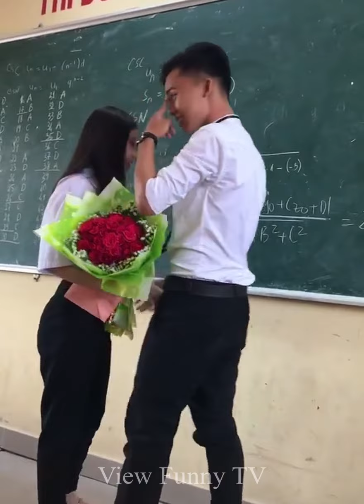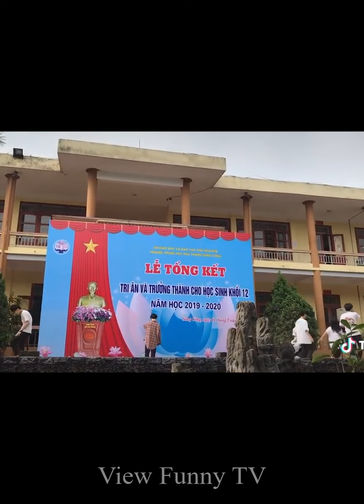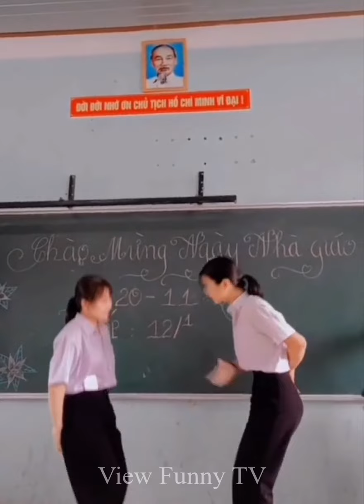Tik Tok Việt Nam ! Những Khoảng Khắc Thú Vị Tik Tok Triệu View #30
Tik Tok Việt Nam Những Khoảng Khắc Thú Vị Tik Tok Triệu View